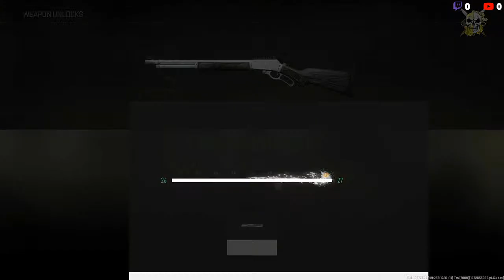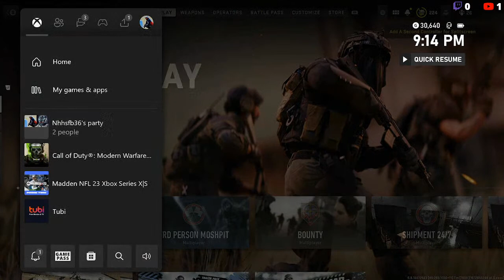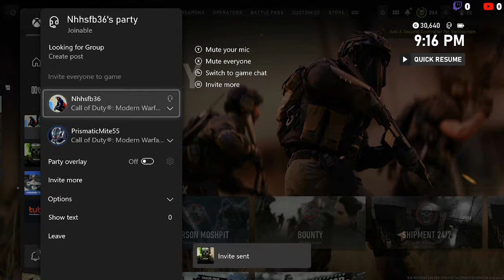Im At War(FT Some Idiots I Love)